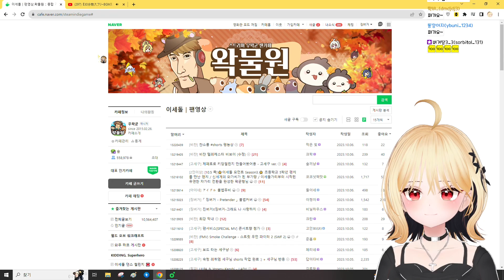징버거 마우스커서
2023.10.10 / 징버거 마우스커서
✂ 클리퍼 : 에이블